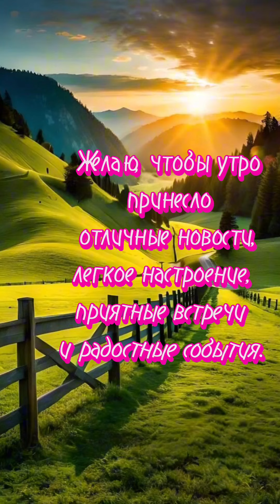сдобрымутром друзья пожелания